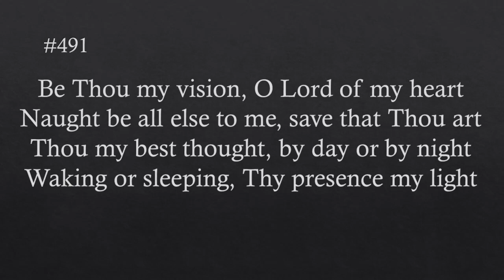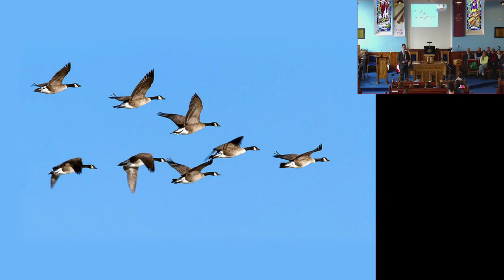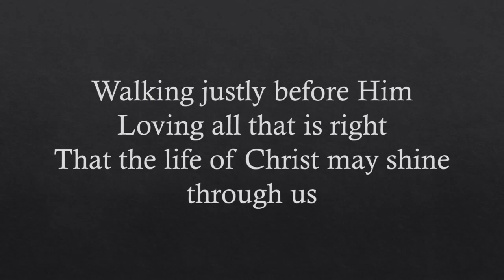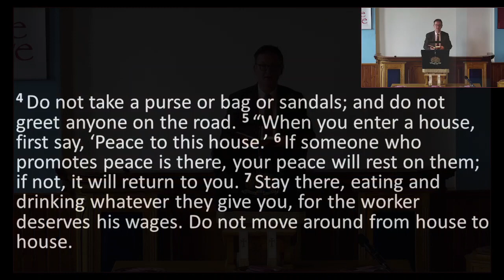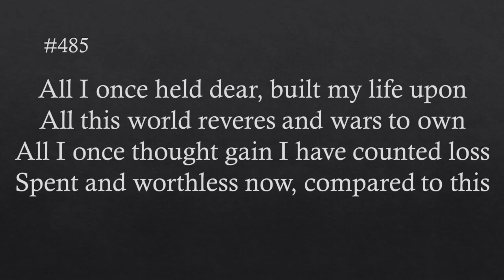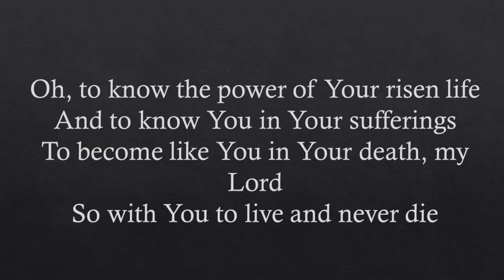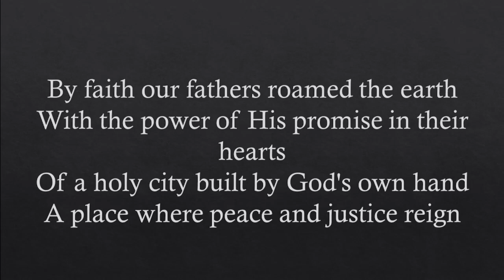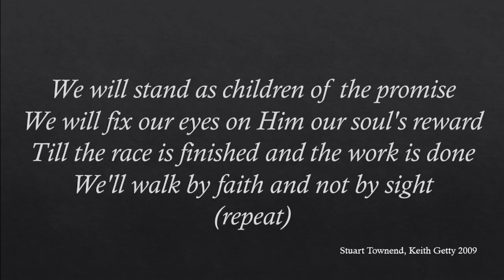Derramore Sunday Service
Derramore Sunday Service 19th March 2023
Led by Rev. David Brownlow